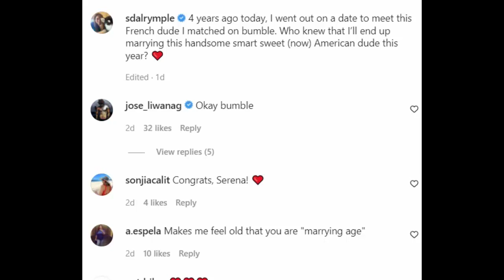Serena Dalrymple IKAKASAL na sa French boyfriend ngayong 2022: ‘Online dating app success story!’